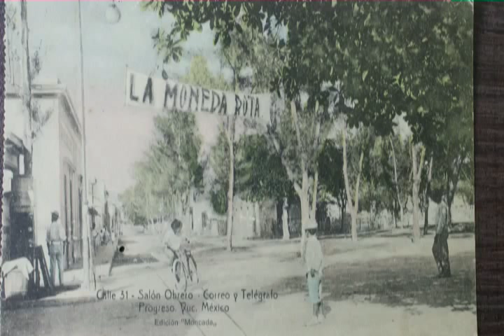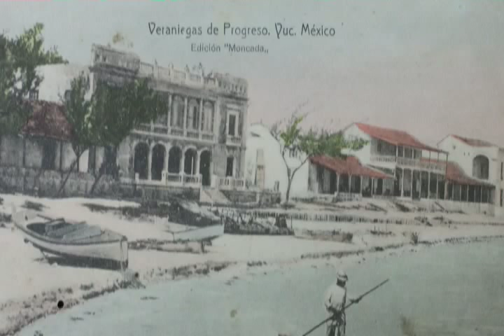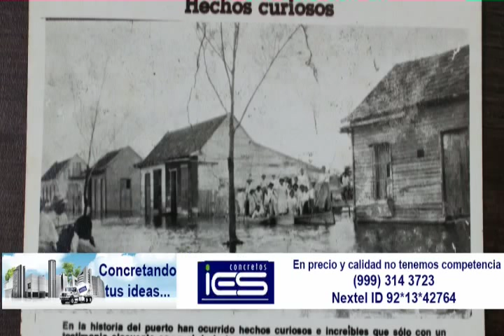ProgresoHoy.com -- LaEntrevista con don Romeo Frías (144o. Aniversario de Progreso)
Entrevista con el cronista de Progreso, Yucatán, don Romeo Frías (144o. Aniversario de Progreso). Puedes ver más vídeos e información en ProgresoHoy.com, el periódico del puerto...